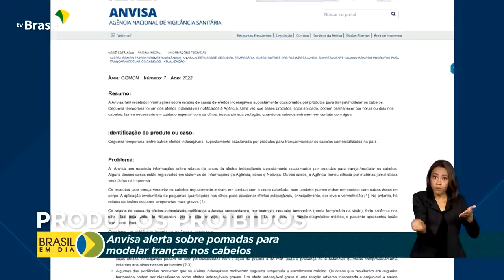Brasil em Dia - 20 de janeiro de 2023